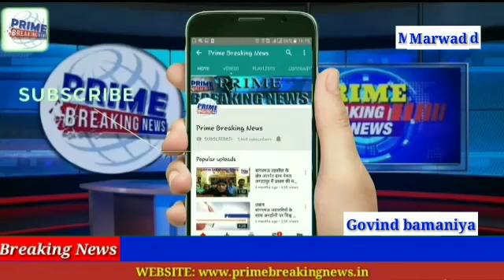मारवाड़ जंक्शन निकटवर्ती गुड़ा मेकहरण में आज समुद्र मंथन किया गया यह मंथन 35 साल बाद किया गया